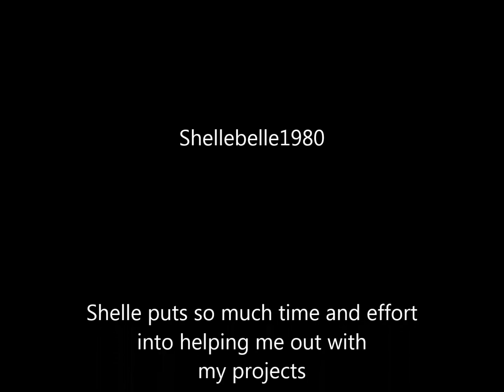TMNT Master Splinter - A Glorious Day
"Control is an illusion. It can be even more blinding than the inabilty to see. It can send you over the edge." Master Splinter

Images: Nickelodeon